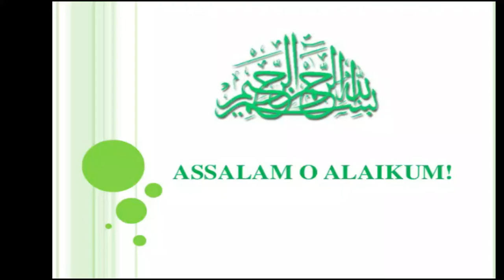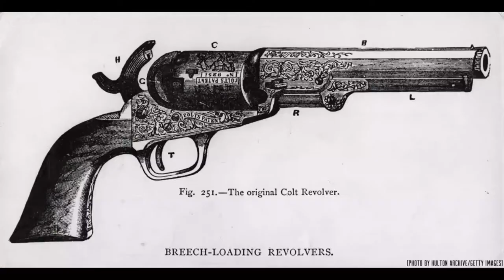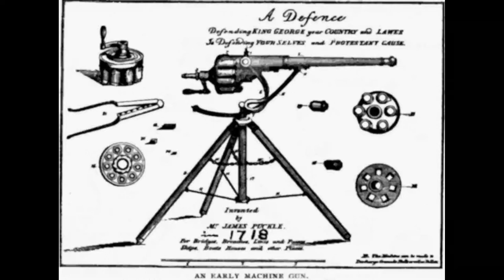Oldest gun in the world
This Video is for the hitory of guns which is start in 9th centuery

Welcome to R HISTO TV